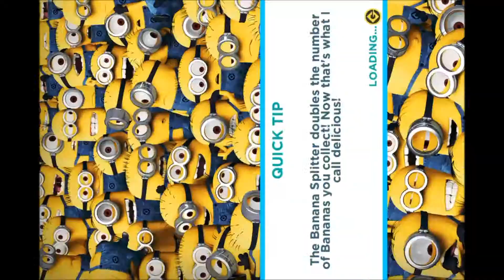APP OF DA WEEK 1 JUNE 27th